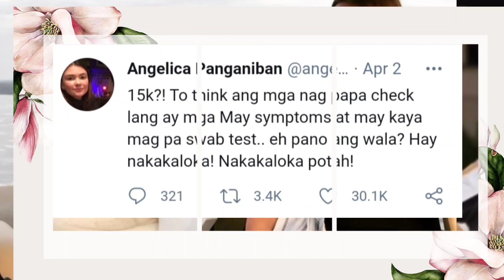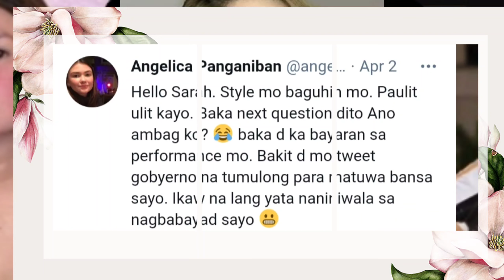HOT ISSUE " ANGELICA PANGANIBAN TINAWAG NA LAOS NG ISANG NETIZEN..!!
Nagkainitan si Angelica PANGANIBAN at isang netizen dahil SA sunod sunod na pambabatikos ni Angelica sa administration..